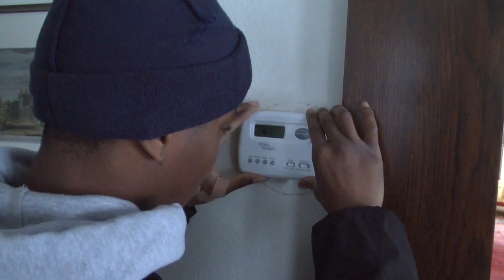MN2020: Energy Efficiency and Green Jobs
We can save energy and put people to work when we prioritize sustainable energy in public policy initiatives. The Clean Energy Resource Teams and the Home Energy Squads cut down on energy waste in households by installing the newest techology: CFL bulbs, faucet aerators and programmable thermostats.